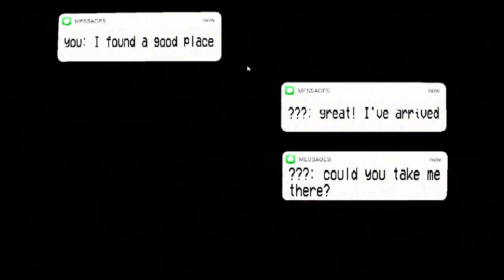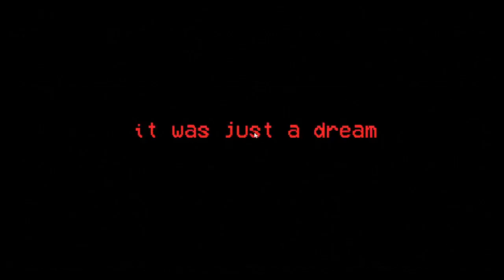nightmare park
nightmare park the game where I'm in a park and stuff...